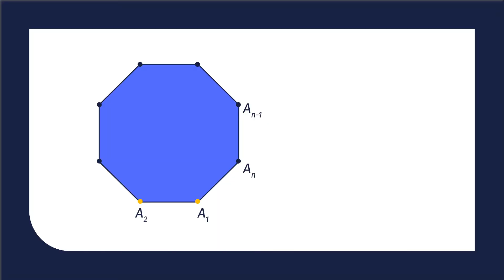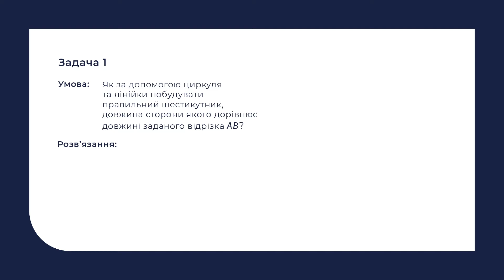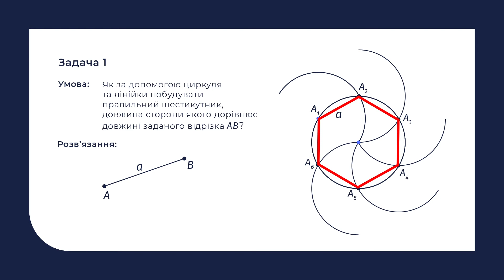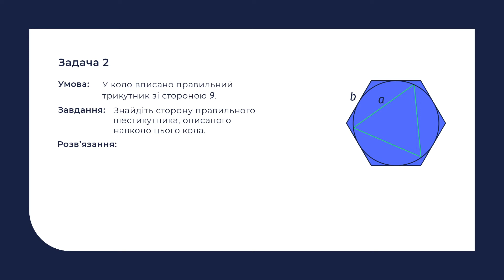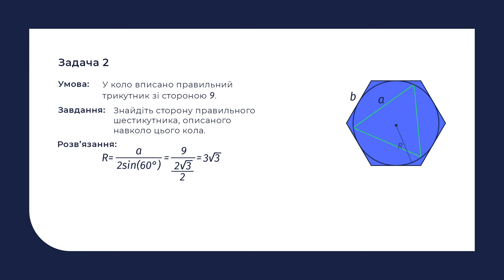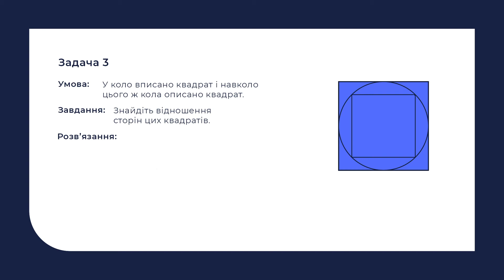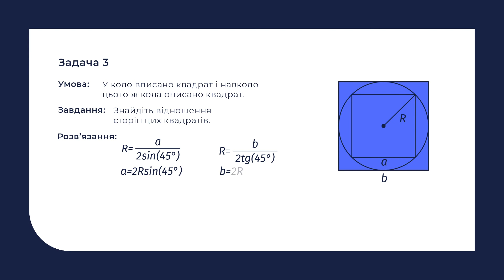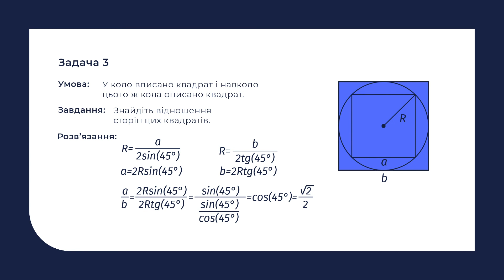9 клас. Геометрія. Правильний многокутник, розв'язування задач